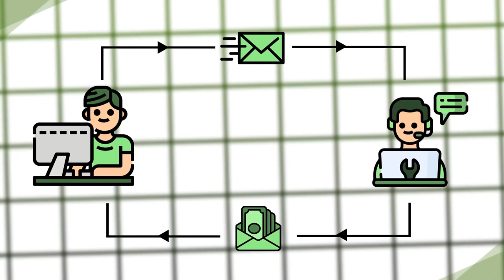GAMERS DE SUCESSO E GOLPE❓❌⚠️ALERTA⚠️❌PLATAFORMA GAMERS DE SUCESSO PAGA❓GAMERS DE SUCESSO E FRAUDE❓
Fala pessoal, tudo certo por aqui? Espero que sim!

Bom, resolvi gravar esse vídeo super importante para te contar detalhes sobre o Gamers de Sucesso, como realmente funciona e se vale mesmo a pena está fazendo esse investimento hoje mesmo.

Então eu peço que vocês prestem atenção em toda a explicação que vou te passar dentro do vídeo e hoje mesmo começe a lucrar.

Gamers De Sucesso é Fake❓❌❌⚠️ALERTA⚠️❌❌Gamers De Sucesso Funciona❓ Gamers De Sucesso Vale a Pena❓

✅ GAMERS DE SUCESSO

O gamers de sucesso simplesmente é uma plataforma de jogos que você é pago por estar nela jogando. Bem simples assim!

✅ GAMERS DE SUCESSO é Fake?FUNCIONA?

Sim, o gamers de sucesso realmente funciona!

Diariamente gamers que são influenceadores ganham dinheiro com essa plataforma e postam que estão ganhando dinheiro apenas jogando no conforto de suas casas, e se você joga e não esta ganhando dinheiro fazendo oque mais gosta você está perdendo tempo.

✅ GAMERS DE SUCESSO VALE A PENA?

Com toda a certeza, o Gamers De Sucesso vale a pena, você vai ganhar dinheiro por jogar jogos online, muitos gamers por ai usam essa plataforma e ganham dinheiro só jogando, basta fazer o passo a passo e começa a ganhar dinheiro.

Essa plataforma é o sonho de muitos gamers eles falam e postam que estão realizando os sonhos deles de ganhar dinheiro jogando.

✅ GAMERS DE SUCESSO É BOM MESMO?

Sim, o gamers de sucesso é muito bom de verdade, seguindo todas as explicações não tem errada e vai funcionar perfeitamente.

✅ GAMERS DE SUCESSO É CONFIÁVEL?

Sim, o gamers de sucesso é super confiável e você não vai se arrepender, ele fica locado dentro de uma plataforma super segura e honesta, fora que você tem acesso sempre que quiser.

✅ GAMERS DE SUCESSO COMO USAR?

Para usar o gamers de sucesso é muito simples e prático pessoal, basta você clicar no site oficial dele, pegar seu acesso, logo em seguida ele chega no seu email e você começa a por em prática e ganhar dinheiro.

✅ GAMERS DE SUCESSO ONDE COMPRAR?

Você pode estar encontrando o gamers de sucesso no site oficial dele, que está fixado aqui abaixo nos comentários, basta vocês está clicando agora mesmo.

✅ GAMERS DE SUCESSO É VERDADE MESMO?

Sim pessoal, o gamers de sucesso realmente é de verdade, basta seguir todas as explicações a qual passei dentro do vídeo.

00:01 - gamers de sucesso
01:00 - gamers de sucesso funciona?
01:30 - gamers de sucesso é bom?
02:00 - gamers de sucesso vale a pena?
02:30 - gamers de sucesso é confiável?
03:00 - gamers de sucesso é verdade?
03:30 - gamers de sucesso site oficial
04:00 - gamers de sucesso alerta!